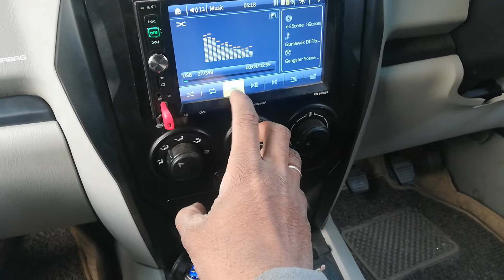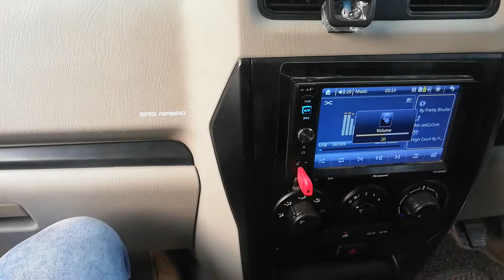Mahindra Scorpio music system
Music system Doodle Boofer With Mono amp jbl speakers Tuch scenes